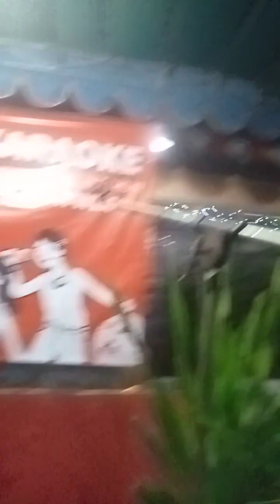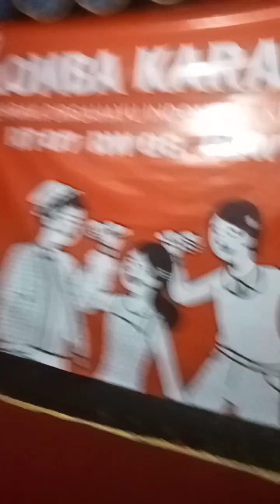MLM TASYAKURAN 17 AGUSTUS 🇮🇩🇮🇩🥰❤️ BND NING AFF 🥰❤️🇮🇩(5)